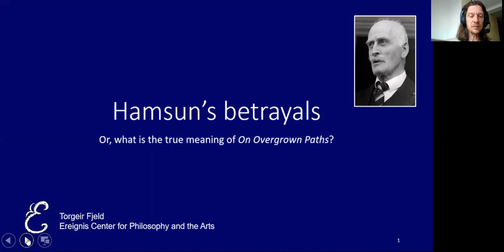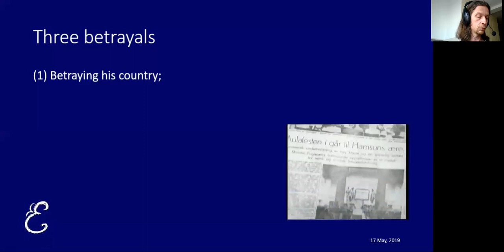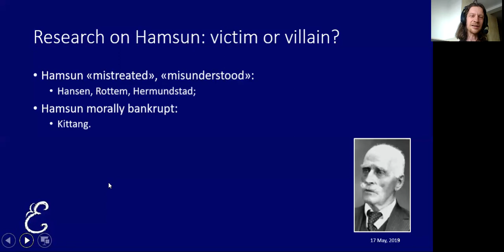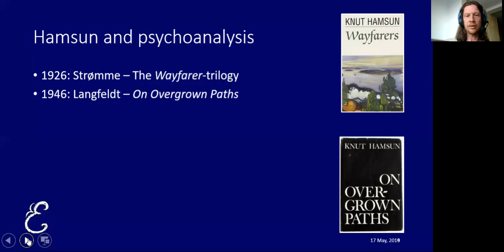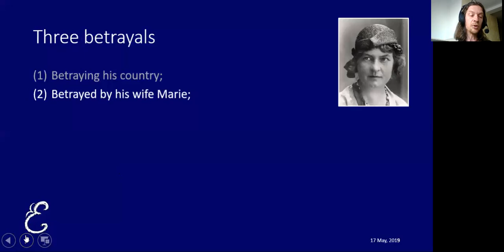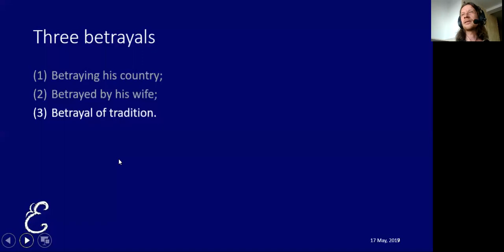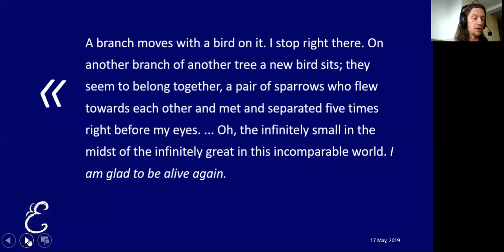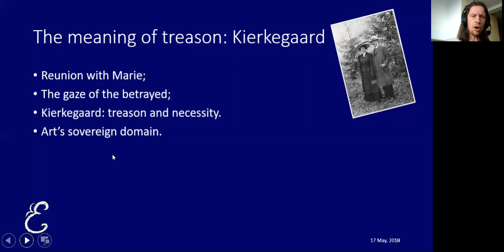Fjeld, Torgeir: Hamsun's betrayals: psychoanalysis, treason, art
Early version of a talk on Nobel Prize laureate Knut Hamsun's On Overgrown Paths and his ongoing traffic with psychoanalysis. Presented at the Centre for Scandinavian Studies Conference in Lund, Sweden, 17 May, 2019. Recorded on Zoom.